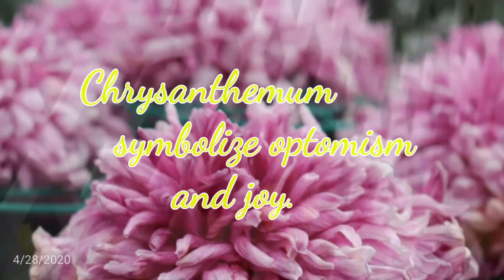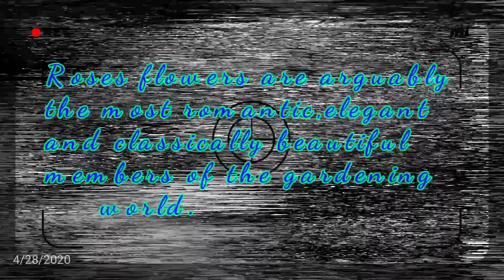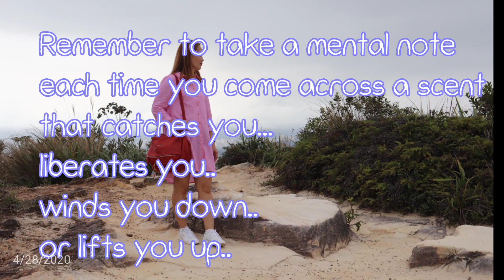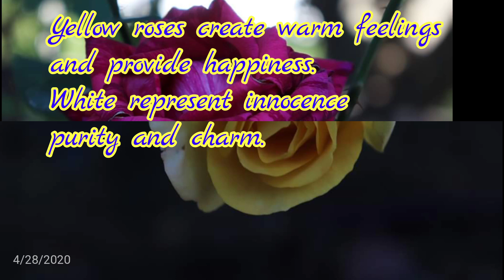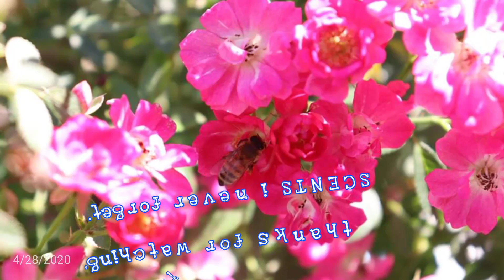Xinsheng Park. SCENTS I NEVER FORGET.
Every place has scents that are unique to each character,capturing the essence of a single moment. LOVE REMAINS-COLLIN RAYE🎶